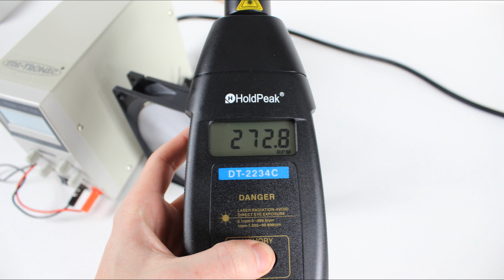Fractal Design Core 3300 Review Unboxing Deutsch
In diesem Video das erste Gehäuse Review von mir! Das Core 3300 von Fractal Design ist von Juni 2014, also recht neu, preislich ist es im Mittlefeld.

Gehäuse: Fractal Core 3300
Maximale CPU Kühler höhe: 18,8 cm
Maximale Grafikkartenlänge: 43,1 cm